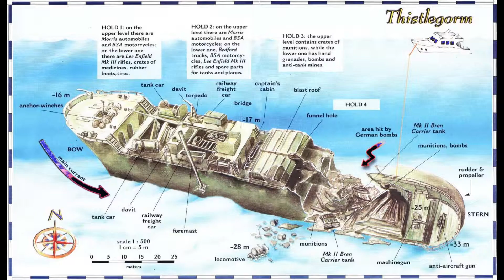BUCEO 𝐓𝐇𝐈𝐒𝐓𝐋𝐄𝐆𝐎𝐑𝐌 𝐍𝐈𝐆𝐇𝐓 𝐈𝐍𝐓𝐄𝐑𝐈𝐎𝐑 𝐃𝐈𝐕𝐄 -𝐁𝐔𝐂𝐄𝐎 𝐈𝐍𝐓𝐄𝐑𝐈𝐎𝐑 𝐍𝐎𝐂𝐓𝐔𝐑𝐍𝐎 - 𝐑𝐄𝐃 𝐒𝐄𝐀 -𝐌𝐀𝐑 𝐑𝐎𝐉𝐎 - 𝖇𝖞 𝖕𝖊𝖑𝖆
Thistlegorm nombre de buque hundido en el Mar Rojo cuyo pecio es, probablemente, uno de los mejor conservados. Se encuentra "de pie" sobre el fondo  al Noreste de Shag Rock, Sha’ab Ali a un día de navegación desde Sharm el Sheij o Hurghada a una profundidad mínima de entre 10 y 32 metros.

The Times caratulo al Thistlegorm como uno de los 10 mejores naufragios para bucear del mundo. ​Se le considera uno de los más espectaculares naufragios por la belleza escénica del sitio, alrededor de el se encuentran armas, municiones, antiaérea, baterías, un tanque de guerra y también un vagón de tren, la maquina del tren se encuentra a unos 30 metros del buque, al impactar el proyectil fue eyectado. Se pude bucear por sus decks en donde podemos ver motocicletas, vehículos y armas, a pesar d elo que el Times dice esta considerado el pecio numero 1 del mundo.  by pela

 If you want to see this video 𝒔𝒖𝒃𝒕𝒊𝒕𝒍𝒆𝒔 𝒊𝒏 𝑬𝒏𝒈𝒍𝒊𝒔𝒉 𝒐𝒓 𝒂𝒏𝒐𝒕𝒉𝒆𝒓 𝒍𝒂𝒏𝒈𝒖𝒂𝒈𝒆 , remember to click on the configuration wheel below, subtitles, automatic translate, choose language, and voila, you can read it in your own language. IF YOU HAVE ANY DOUBT, CHECK WITH YOUR INSTRUCTOR OF YOUR DIVING SCHOOL.
video David Pita
.𝖇𝖞 𝖕𝖊𝖑𝖆